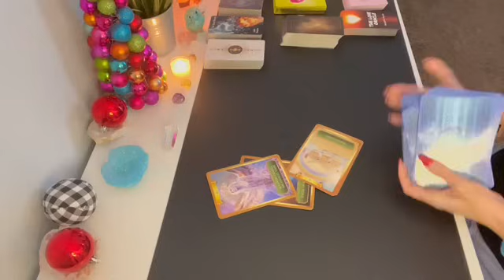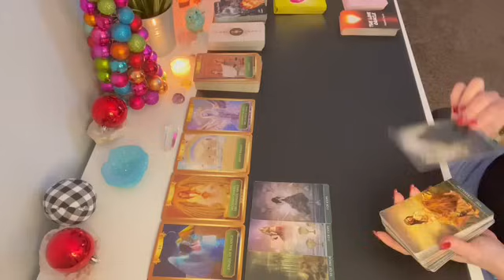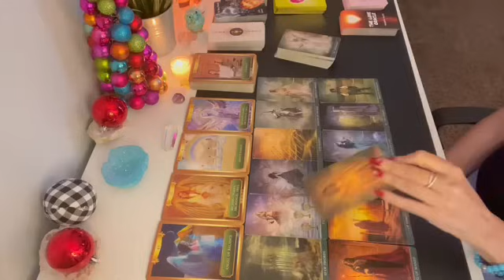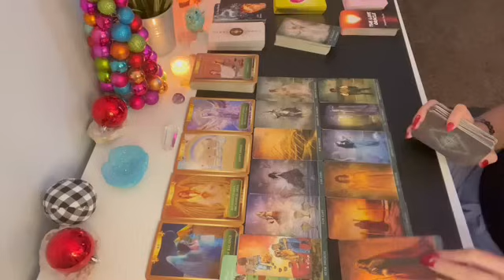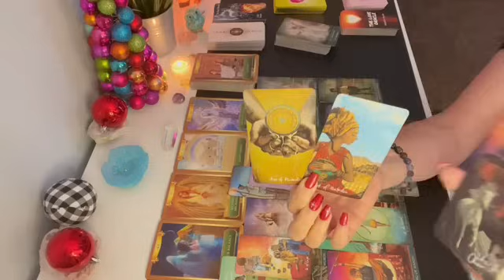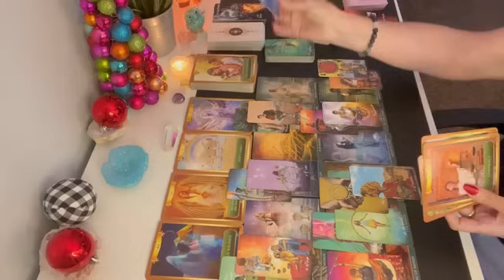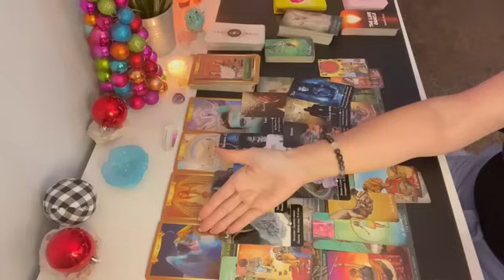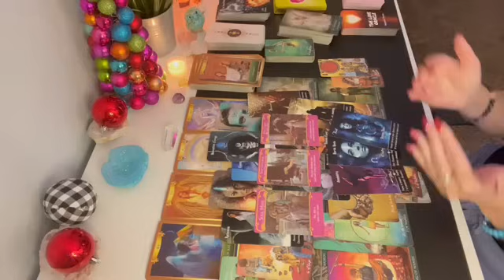Cancer 💞 The Person On Your Mind Is Returning! You're Being Protected!